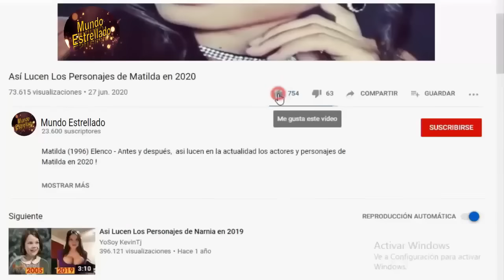Asi lucen los Actores de la Telenovela Juvenil "Alcanzar una Estrella(1990)" en 2023-Antes y Despues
Alcanzar una estrella, (1990) Elenco - Antes y después,  así lucen en la actualidad los actores y personajes de la Telenovela Juvenil Mexicana  Alcanzar una estrella, en 2023 ! Alcanzar una estrella,  Cast: Then and Now (1990 vs 2023).

Alcanzar una estrella, es una telenovela juvenil mexicana producida por Luis de Llano Macedo que marca su debut de producir telenovelas para la empresa Televisa, exhibida por Las Estrellas desde el 14 de mayo al 21 de diciembre de 1990. Esta producción marcó el género de las telenovelas musicales.

Protagonizada por Eduardo Capetillo y Mariana Garza, con las participaciones antagónicas de Kenia Gascón, Óscar Traven, Andrea Legarreta, Héctor Suárez Gomís, Lorena Rojas y la primera actriz Alicia Montoya, además de contar con las actuaciones estelares de los primeros actores Enrique Lizalde y Rita Macedo.

¡GRACIAS!